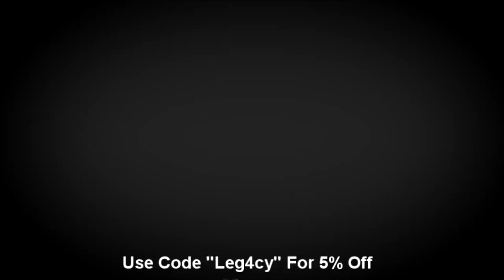Advanced Warfare: I'm Gay....Maybe ;)